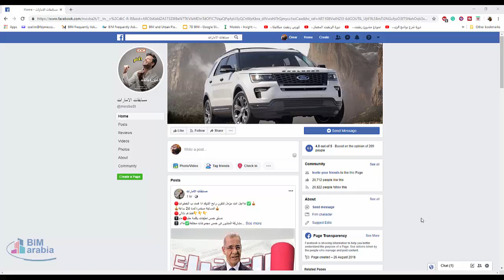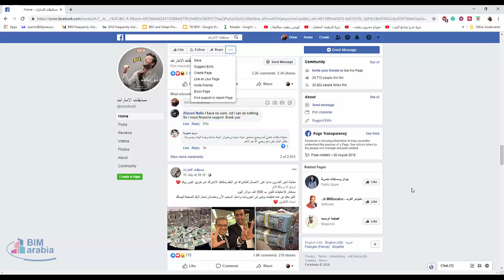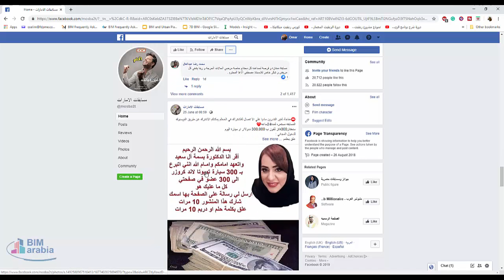كذبة كسبت مليون دولار بضغطة زر